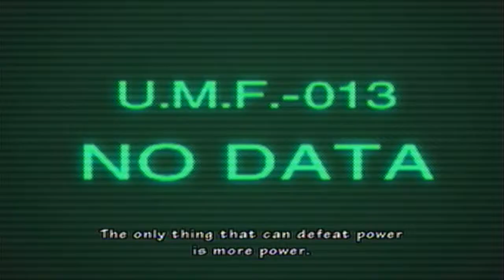Let's Play Resident Evil Umbrella Chronicles: Part 41 The End of Umbrella (Part 6/7)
Looks like Chris & Jill succeeded in their mission to final put a stop to Umbrella, but at what cost.